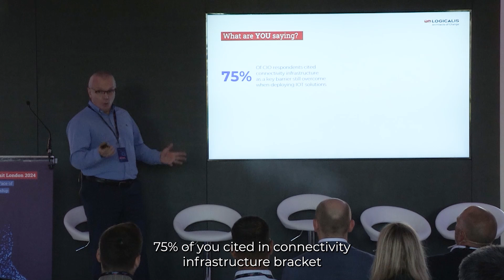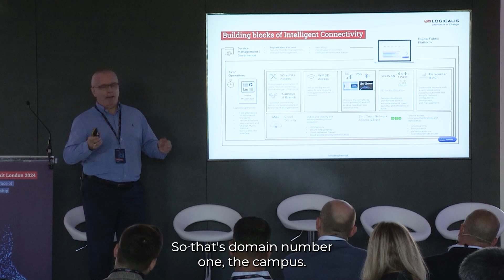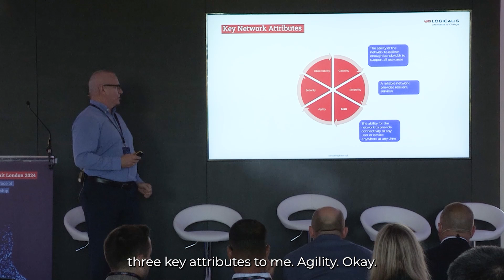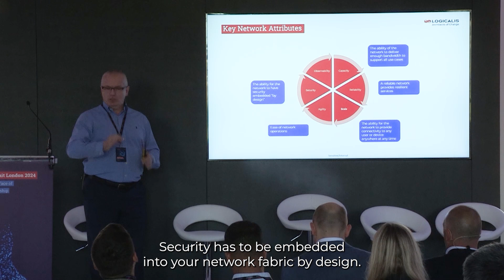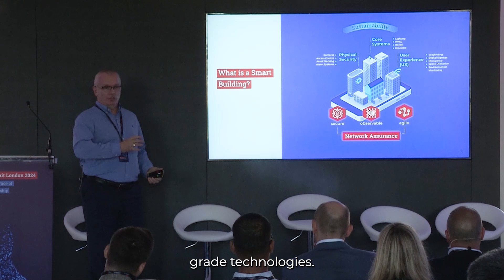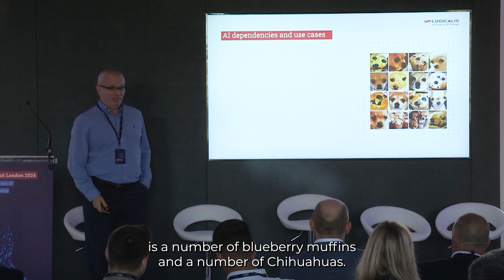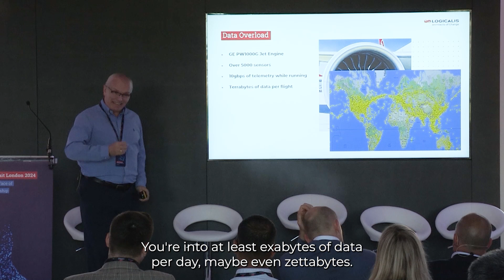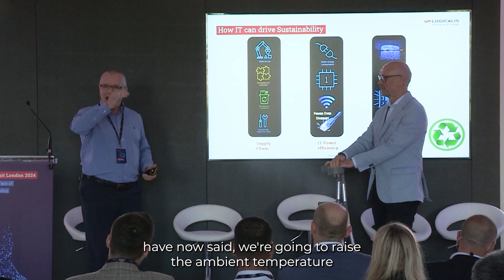The next generation of Connectivity ┃ CIO Summit UK 2024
Join Business Unit CTO, Rob Price, as he explores the future of networking and connectivity, discussing its various applications, advancements, and innovations in technology. Discover how these developments will shape the digital landscape and enhance your business operations.

Chapters:
0:00 - 1:23 - Intro
1:24 - 3:08 - Building blocks of Intelligent Connectivity
3:09 - 3:36 - Solutions and support
3:37 - 6:56 - Key Network attributes
6:57 - 8:14 - What can you do with a highly capable network?
8:15 - 9:16 - Smart buildings
9:17 - 10:59 - AI dependencies and use cases
11:00 - 11:59 - The data problem
12:00 - 13:37 - IT driven sustainability